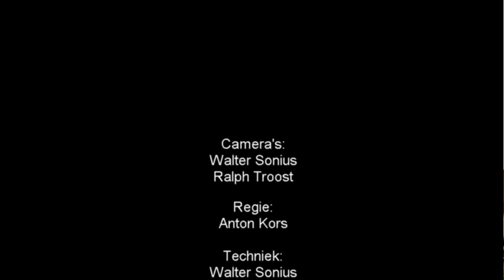Stuur van de Bollenstreek 62: Noordwijk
Te gast in de studio van Bo uit Noordwijk Carry Cramer (PvdA/GroenLinks) en Gerard Duijndam (VVD).
Het gesprek gaat over goedkoop wonen in Noordwijk, BloemenZee, het Hoogvliet-terrein en SJC.